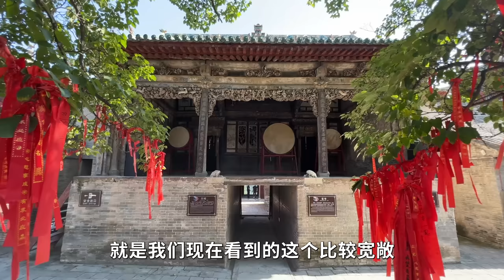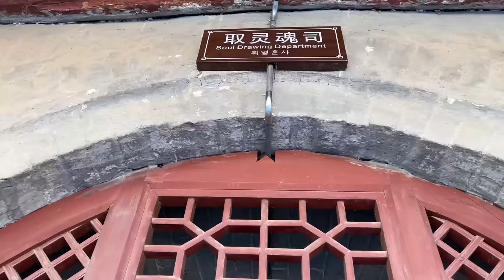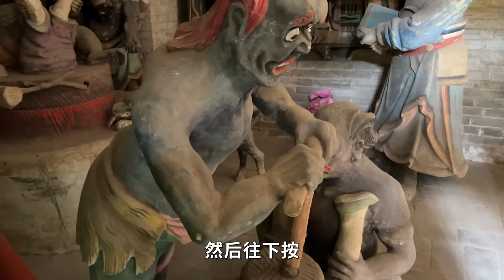实拍山西18层地狱！进去阴风阵阵，晚上千万不能在这里！【行迹旅途中】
地点：山西省临汾市蒲县
东岳庙，现存东岳行宫殿是元代地震毁坏后于延祐五年（1318年）重建，宽深各五， 幅阶周匝，重檐歇山顶，柱全为石雕，并刻有《木兰花词》五首， 殿内塑 有东岳黄虎及侍者像。
黄河边上的地主大院，曾经辉煌无比，现在些许荒凉，人生如梦！